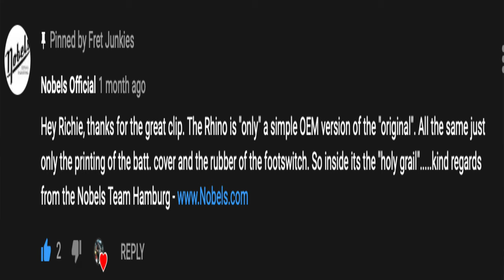How to get the BEST TONE from your tube Amplifier | 2 Different options.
Hi guys in this upload we take a look at How to get the BEST TONE from your tube Amplifier at lower Volumes.
  The first option is pretty much a no brainer and that's get yourself an attenuator, i'm not going to say what's best but rather say what's my personal favourite and that is the THD hotplate. This unit is my desert island pedal and one bit of kit I find as important to my tone as the amp itself, I like to think of it like this. If you own a Porsche and only drive at 30 you may as well get a Prius - Which roughly translates to if you own a tube amp you got to get the tubes WORKING, only having the amp barely on is not gonna get you there Tonal wise. So a Attenuator will push the amp hard and keep the volumes at non nagging wife volumes.
 The second option and probably a lot cheaper and im guessing accessible to anybody reading this is to open the amp volume RIGHT UP and put a drive pedal last in your chain , you will want to dial the volume right down on the pedal and add drive to taste, if your pedal has a tone knob you may want to push that more than usual also. I feel this way adds less colour to the global tone and feels almost more organic? Very difficult to explain but it definitely retains note clarity different to the hotplate.

 So there you go, and EASY WAY to get more out of your tube amp that actually works 😊

I really hope this helps , and if it does make sure to let me know below.
Richie - Fretjunkies.

I have recently set up a Paypal Tip jar, which REALLY helps, if you feel like you can contribute to the channel and THANK YOU to those who have already you can tip to Paypal @ .